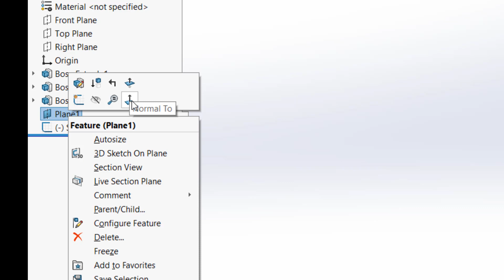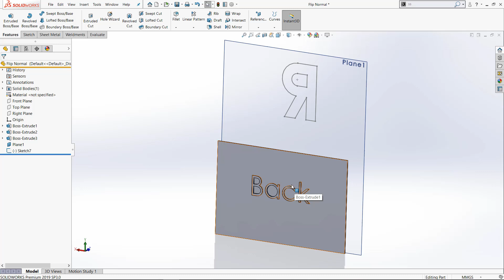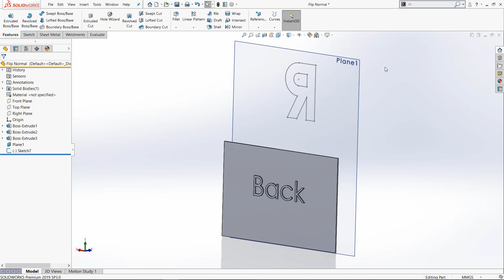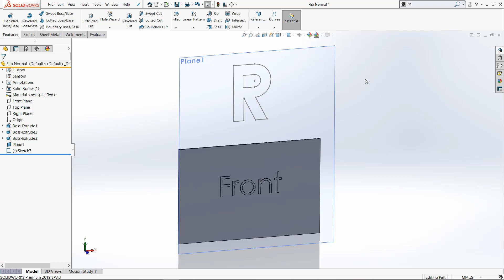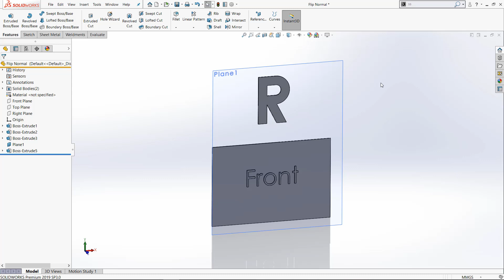SOLIDWORKS Tutorial - The Flip Normal Command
The Flip Normal command is an often an underutilized command within SOLIDWORKS. To describe it in the simplest way, the Flip Normal command flips a reference plane to its opposite side, or “secondary” normal side. Think of a piece of paper. When you sketch lines and arcs on the paper, this is now the front of the paper. If you flip the paper to the back and hold it up to a light, the sketch is now “backwards.” Now you are looking at the back of the piece of paper. This is what the Flip Normal command does.

Now, why and when would you use this? If you have a sketch that has a left-to-right specific orientation, you can flip that sketch across the vertical axis. You can then place whatever feature that sketch was creating in a reversed orientation. Quick Tip presented by Preston Ruff of GoEngineer.